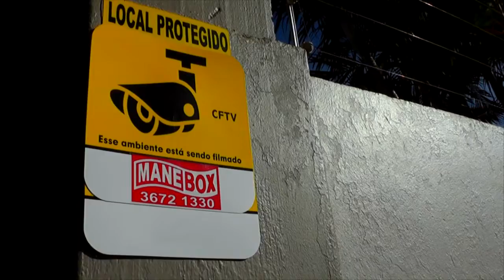Quer saber o que aconteceu em Tapes e região nessa sexta feira? Confira o Expresso de notícias!